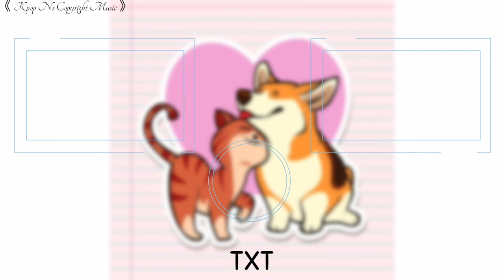TXT - Cat & Dog Cute Version 《Kpop No Copyright Music》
Use the music, including the description of this Video:

°•ABOUT•°
• Artist:  TXT (투모로우바이투게더)
• Music: CAT & DOG

🌷N-O-T-E🌷
1. Copy + Paste the "ABOUT" of the song
2. The source and also the license
3. Link my video

¤ All Rights to Big Hit Entertainment  ¤